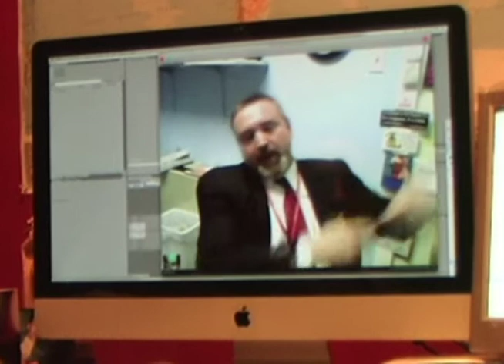Sarah Palin conversation with David K Williams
John Jay Myers and David K Williams Jr. talk about Sarah Palin.

Here is the link where Sarah talks about Israel, The Tea Party and China: